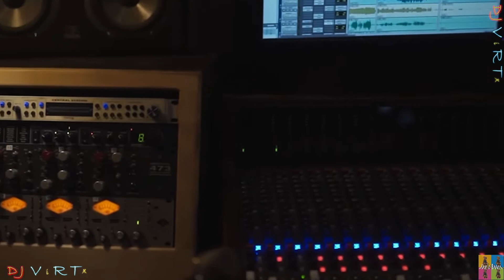Nature | DJ ViRTx | EDM new for 2022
Nature | new video by DJ ViRTx | EDM new for 2022